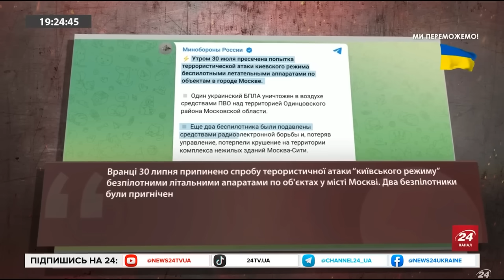Оце так! Цікава ДЕТАЛЬ атаки на МОСКВУ / У Шойгу ВЖЕ ВІДРЕАГУВАЛИ – що заявили?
У ніч на 30 липня в Москві пролунали потужні вибухи. Російські пропагандисти заявили, що під атакою невідомих безпілотників опинився бізнес-центр "Москва-Сіті". Детальніше розповів Олексій Печій.